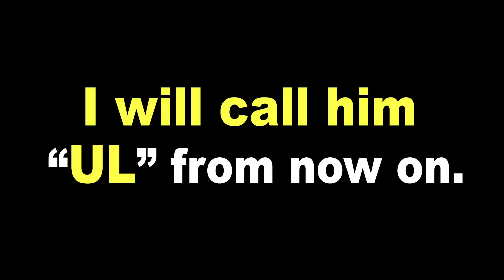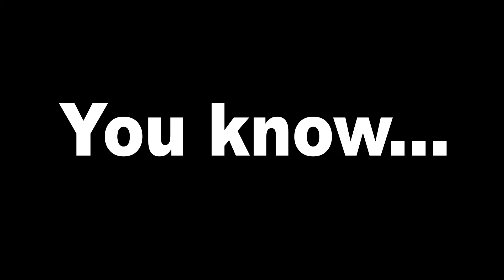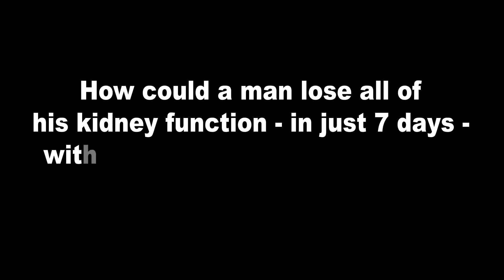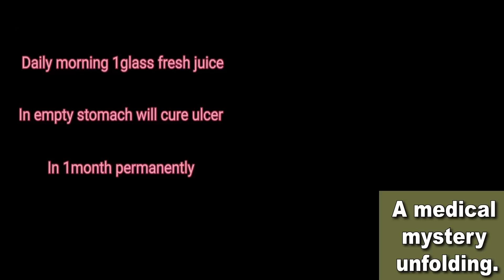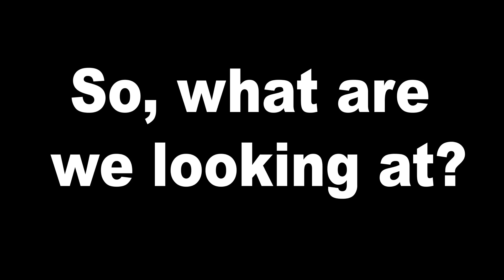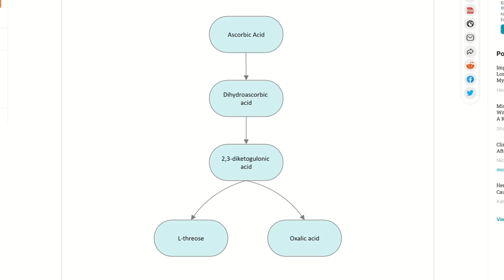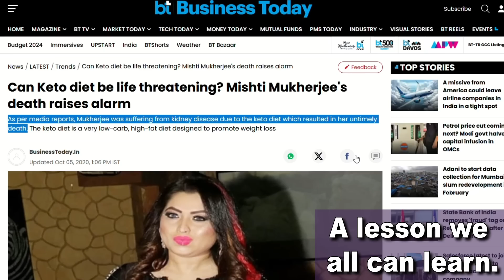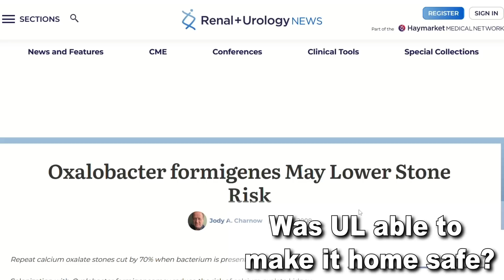Man Destroys His Kidneys (in 1 week) By Drinking This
TIMESTAMPS
Intro - 00:00
A true story. - 00:09
How a man destroyed his kidneys drinking fruit juice for a week. - 02:07
How he ended up in the emergency room. - 03:46
A medical mystery unfolding. - 05:48
This is what a liquid diet can do to the kidneys. - 07:39
How his kidneys looked like after drinking only juice for a week. - 08:45
The mystery grows deeper. - 10:00
Are these foods dangerous for people with kidney issues? - 11:55
A lesson we all can learn. - 13:00
Was he able to make it home safe? - 15:18
End, thank you for watching! - 17:00